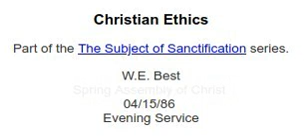Christian Ethics - 1986 04 15 - W.E. Best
Woman Man's Completion by W.E.Best (free pdf eBook)